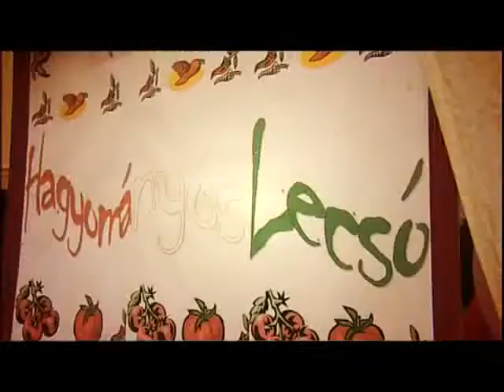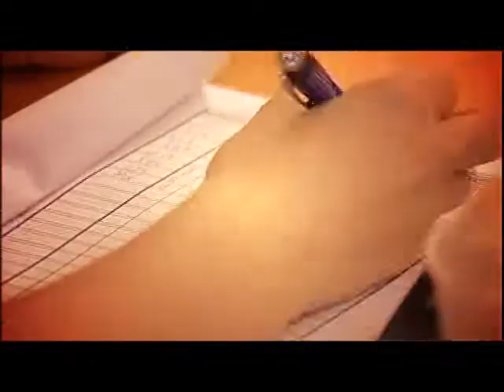Lecsófőző Vigasságok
Sipos József emlékére rendezték meg 2011-ben a Fehérvári Lecsófőző Vigasságokat, melyen 504 csapat és csapnak 25 ezer ember vett részt.